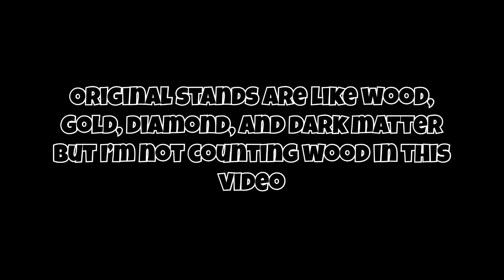If I see a normal booth, the video ends.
Hello, welcome to my new video
Roblox user: InfernoBxl